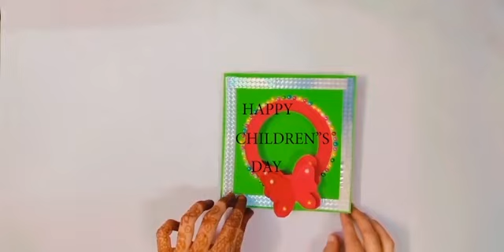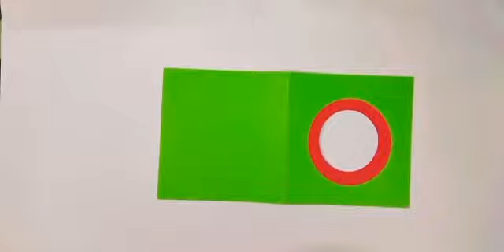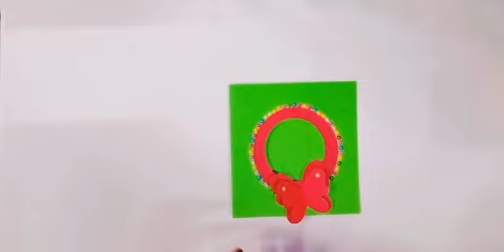4 types of cards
differents cards used in as greeting card and used in scrapbook also ...